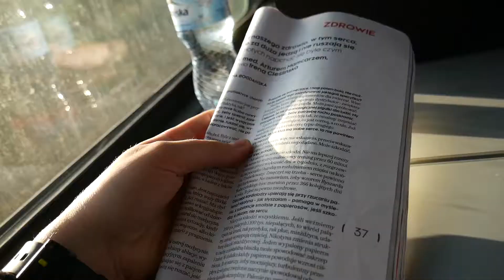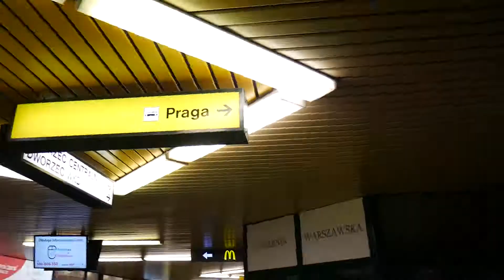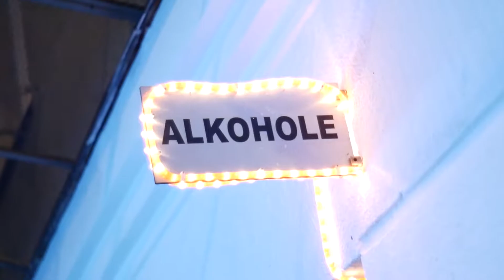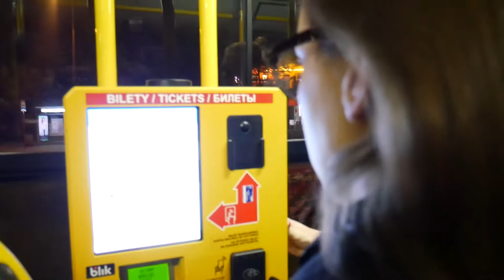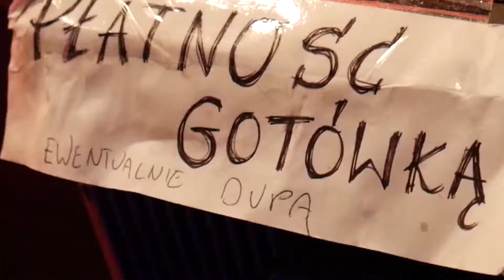VLOG #3 / Wizyta w Warszawie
Artlist to jeden z największych i najlepszych banków muzyki do filmów na świecie, używany przez wielu profesjonalistów. Zakładając konto na Artlitst z mojego linku otrzymasz bezpłatny dostęp do zasobów Artlist na 2 miesiące za darmo. Wypróbuj, bo warto!